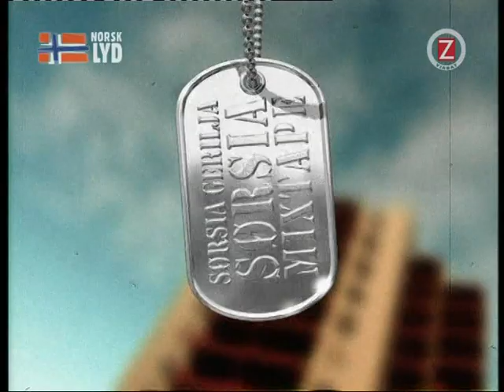Sørsia Gerilja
Gangsta, hip hop, Kattam/saupstat - Trondheim - Norway